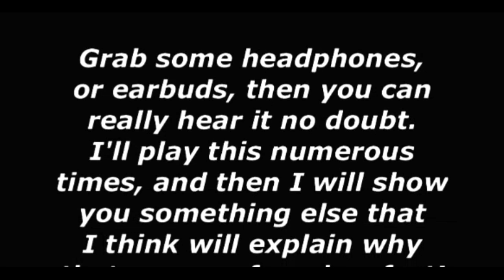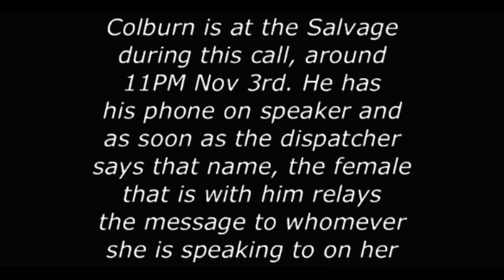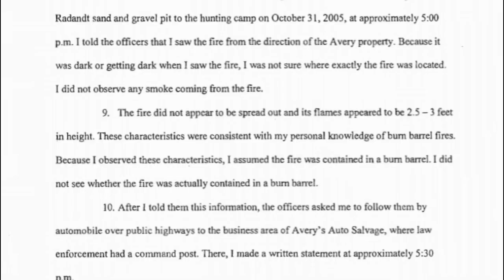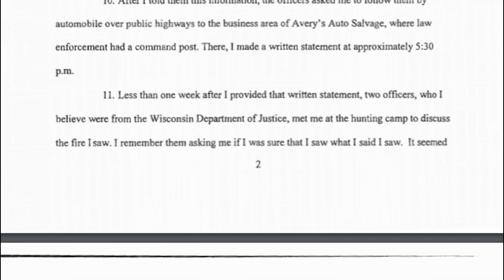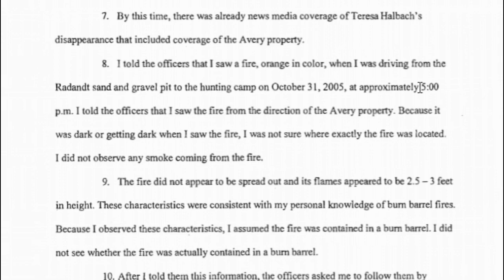Accounts Of The Avery Fire: And Upcoming Demonstration From Ripper On Youtube